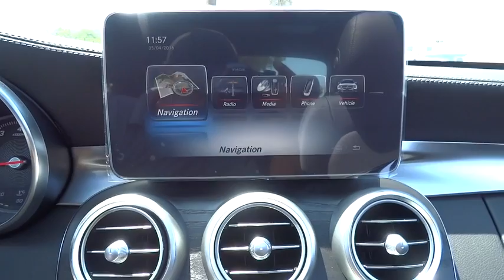2016 Mercedes-Benz C-Class El Cajon, CA 16M0673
2016 Mercedes-Benz C-Class
2016 Mercedes-Benz C-Class C300 Sport - Stock#: 16M0673 - VIN#: 55SWF4JB3GU142546

Introducing the 2016 Mercedes-Benz C-Class. It's sleeker than ever, yet more elegant. More substantial in size, space and safety, yet lighter and more nimble. From the Star in its grille to the sculpture of its taillamps, it's a shape that says there's a new benchmark for luxury sport sedans. A 241hp turbo-4 in the C300 boosts power and torque by 20%, the new 329hp biturbo V6 in the C400 outruns many V8, while a 362hp engine propels the C450 AMG 4MATIC from 0-60 in 4.9 seconds. A 4.0L biturbo V8 in the performance oriented AMG models push 469hp in the C63 or 503hp in the C63 S which features a 0-60 in 3.9 seconds. Available, 4MATIC all-wheel drive continually sends the engine´s torque to the wheels that can put it to the best use. With the touch of one button, the new AGILITY SELECT lets you dial in numerous facets of the car's driving character to your liking. ECO, Comfort, Sport and Sport+ modes vary the shift points, throttle mapping, steering feel and ECO Start/Stop system. Atop the central dash, a 7-inch freestanding screen vividly presents audio, optional navigation and other features while keeping a sleek dash profile. The COMAND system's 8.4-inch high-resolution color screen displays 3D maps with building profiles and Points of Interest stored on its 80GB hard drive. Germany's Burmester has developed a surround-sound system that's specifically tailored to the C-Class with 13 high-quality speakers and a 590-watt 9-channel digital amplifier. The new C-Class can literally look ahead, and 360 degrees around, to spot hazards in your path. A team of standard and optional systems can alert the driver, assist in braking, and even respond autonomously to help avoid collisions with other vehicles and pedestrians.
BLIND SPOT ASSIST,HEATED FRONT SEATS,IRIDIUM SILVER METALLIC,MULTIMEDIA PACKAGE  -inc: COMAND Navigation & Voice Control  8.4  high-resolution color screen  SiriusXM Traffic and Weather Services  Rear View Camera  Navigation Map Updates Included For 3 Years,OPEN-PORE BLACK ASH TRIM  -inc: analog clock in dash,PANORAMA SUNROOF,PREMIUM 1 PACKAGE  -inc: KEYLESS-GO  Surround Light Mirror Mounted Entry Lamps  Blind Spot Assist  SiriusXM Satellite Radio,REAR TRUNK LID SPOILER,REAR VIEW CAMERA,SPORT PACKAGE  -inc: AMG bodystyling  sport suspension  18  or 19  AMG wheels w/high performance tires  Open Pore Black Ash trim  black headliner  sports seats  flat bottom sport steering wheel  front brakes w/perforated discs  aluminum pedals w/rubber studs  AMG floormats and dash w/MB-TEX and top stitching  Artico Instrument Cluster,WHEEL LOCKS,WHEELS: 19  AMG MULTI-SPOKE  -inc: Tires: 19  High-Performance,Body-Colored Power Heated Side Mirrors w/Driver Auto Dimming  Power Folding and Turn Signal Indicator,Rain Detecting Variable Intermittent Wipers w/Heated Jets And Reservoir,Interior Trim -inc: Aluminum And Metal-Look Interior Accents and Mb-Tex Leatherette Upholstered Dashboard,Refrigerated/Cooled Box Located In The Glovebox  Driver / Passenger And Rear Door Bins,Sport Leather/Metal-Look Steering Wheel w/Auto Tilt-Away,Bluetooth Wireless Phone Connectivity,Mb-Tex Leatherette Door Trim Insert,Memory Settings -inc: Driver Seat  Door Mirrors  Steering Wheel and Head Restraints,Seats w/Leatherette Back Material,Radio: HD AM/FM Single Disc CD/MP3 -inc: Media Interface 7  Color Display  Touchpad  USB connectivity  Bluetooth audio streaming  weatherband  sound system and auxiliary input,4-Wheel Disc Brakes w/4-Wheel ABS  Front And Rear Vented Discs  Brake Assist  Hill Hold Control and Electric Parking Brake,Tire Specific Low Tire Pressure Warning